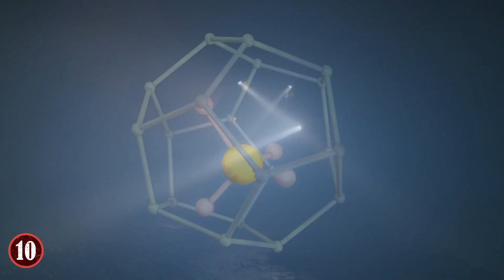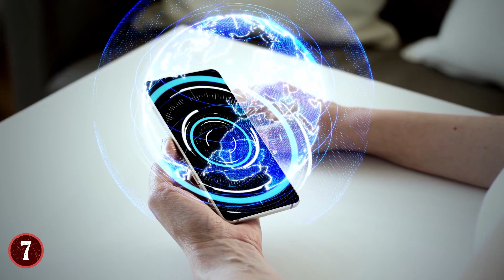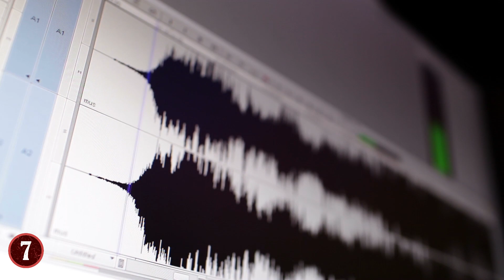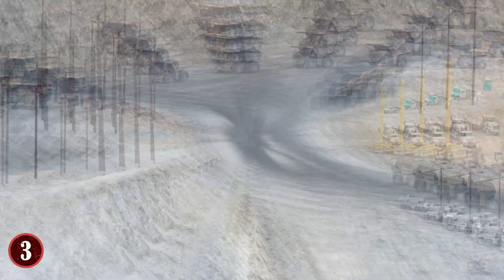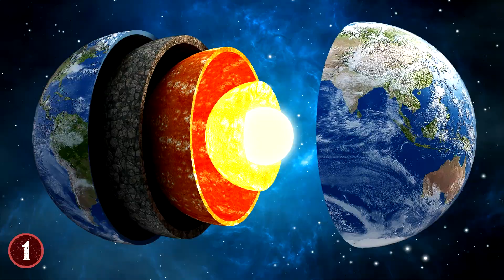10 DEEPEST Holes In The Earth!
From enormous diamond mines worth billions, to journeying to the center of the Earth, here are 10 of the deepest holes ever!!

10. The Door To Hell
Sometimes it's an accident that can cause a hole to be born into the world, and that's exactly what happened in Turkmenistan in 1971. And what 'happened' was the creation of 98-foot deep hole that is still a huge problem in the region today for various reasons. At the time, the nation was under Soviet rule, as such, the land was scanned for resources. Turns out, there was a pocket of methane gas within a certain area.

9. Kimberley Diamond Mine
In Africa, diamonds are a very valuable natural resource for the continent, bringing in billions of dollars. They are found in several countries, but one of the most interesting places where diamonds were found was without a doubt the Kimberley Diamond Mine in South Africa.
What this piece of land might not convey at first glance was that it was once a hill. It really was. At one time, it was a hilly area, and then 50,000 workers came in with their pickaxes and started to dig, and they went deeper and deeper until the mine looked as many get to see it now.

8. Devil's Sinkhole
Sinkholes are a natural phenomenon that are very dangerous, but they can also create some pretty wondrous stuff. The Devil's Sinkhole in Edwards County, Texas for example is one such place. This massive sinkhole that's a fully formed hole is 50 feet wide, and what's more, it's 350 feet deep. That's still not the most amazing part though. Once you get all the way down? You'll find yourself in a cave. One that's populated by Mexican Free-Tailed Bats, tons of them in fact.

7. German Superdeep Hole
Boreholes are holes in the Earth that were made by the hands and machine of man, and one of them is called the German Superdeep Hole, and it was a project that ended drilling in 1994. The intent was to dig as deep as possible into the Earth to find out what it was like down there both rock wise and heat wise. Yet, one person had a different idea for the whole.

6. Dean's Blue Hole
The area around the Bahamas, in regards to the water, is full of many natural events, including sinkholes. One of these sinkholes actually filled with water to an incredible extent, and thus formed "Dean's Blue Hole". It's called this not just because of who found it, but also, because the color of the water-filled sinkhole actually gives the "hole" a different color of blue compared to the area around it.

5. Mirny Mine
Mirny Mine or Mir Mine is a diamond mine so large, it is rumoured to suck down helicopters!! It is one of the largest excavations in history. In regards to the width of the mine, it's about 3900 feet wide, and for the depth, it's 1700 feet deep. That's huge for a diamond mine or for any hole in the Earth! The mine itself was started by the leader of the Soviet Union, Joseph Stalin, 1955, and to this day, the mine is off-limits to bystanders.

4. Diavik Diamond Mine
The Diavik Diamond Mine can be found in Canada. What might surprise you though is that despite its now apparent value, it was a mine that was started relatively recently. Work began on this mine in 2003, and it's still in use, so it hasn't reached its full potential yet. However, it's still got plenty to talk about. Location wise, you can find the mine on East Island in Lac de Gras northeast of Yellowknife. Here's the catch though, you can't drive there, or take a train or boat.

3. Bingham County Mine
Miners are known for making holes in the Earth, but the Bingham County Mine definitely takes the cake as it were as one of the biggest around. This copper mine has been in use for over a century, and it's still open to this day. Plus, to this day, it's the biggest copper mine in the world. The mine itself is 2.5 miles wide, and about three quarters of a mile deep at last count, and it's likely much bigger than that.

2.  IceCube Neutrino Observatory
There are many different kinds of holes in the Earth as you know. But for the University of Wisconsin, they wanted to do a study of the Earth from a different perspective. They decided to go to Antarctica and drill a massive hole into the very ice caps of the Earth to see what's down there. Thus, the IceCube Neutrino Observatory was made.

1. Kola Superdeep Borehole
Have you ever wondered what's at the center of the Earth? Jules Verne asked the same question, and his book was a hit! Could you dig a hole all the way to China? Of course, the fact is, no one really knows what's at the center of the Earth, which is why the Kola Superdeep Borehole is so important to both that discussion, history, and science of what that answer is.